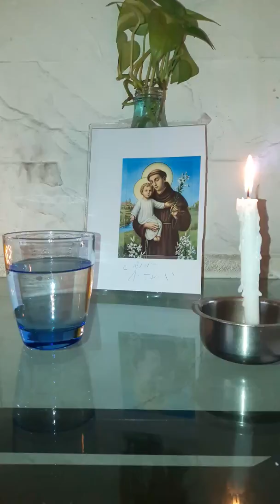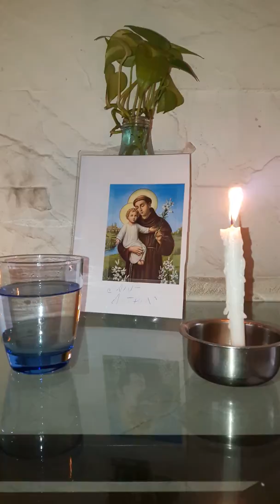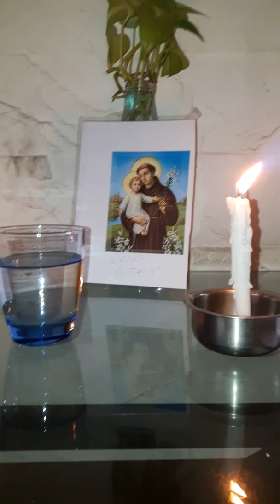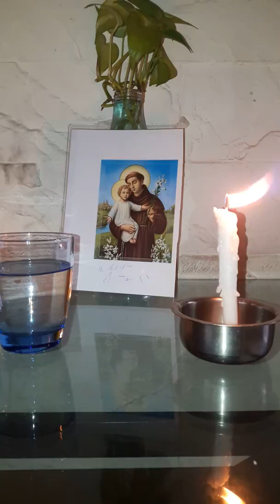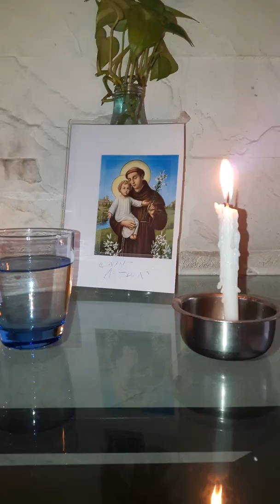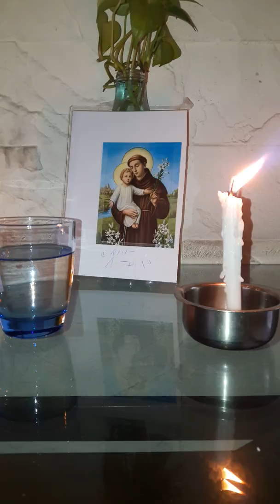Saint Anthony of Padua Miracle Worker Altar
Hey everyone
Here's the prayer

Dearest God and Saint Anthony of Padua, miracle worker, I request your urgent intercession in my case . I am writing the details below.Please grant my request now as soon as possible under grace in a magical way. In return, I promise to spread your name and glory & donate/do charity/feed people for _____ amount(specify any amount you wish) when you grant my wish. Thank you. Love. Show me the miracles now! I surrender. Amen.
Write details of request whether ideal mate/job/house/etc.
Conclude with "all this and something better."
If you don't have a wish list, then, write "divinely chosen house/job/mate that is best for me. Thank you. Amen"
Orange or brown candles can also be used.

Prayer written/channelled and (internet) process explained by Janhvi Patel. You can Google search for more detailed info, true stories, and common prayers on Saint Anthony . Would love for you to share your result stories with me. If you share this, do not make any changes & retain byline/credit.
 Please do not ask any video queries.
Facebook: Saint Expedite Maverick Miracles